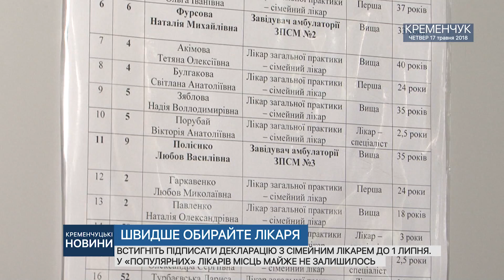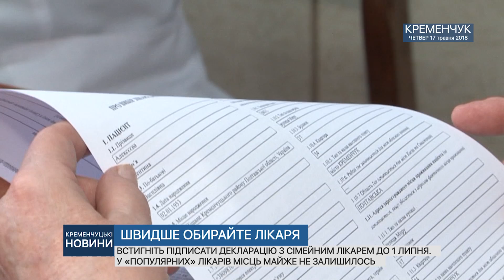•ШВИДШЕ ОБИРАЙТЕ ЛІКАРЯ•